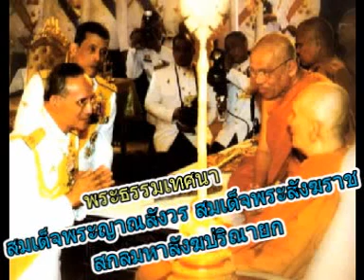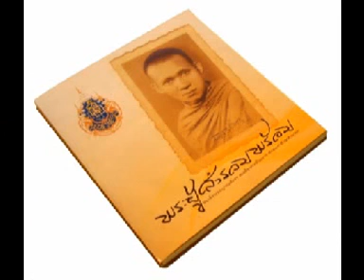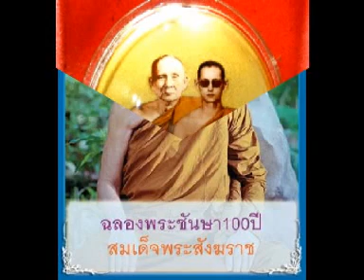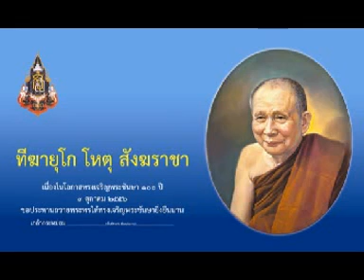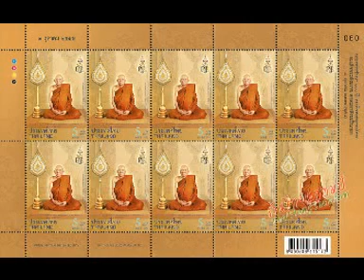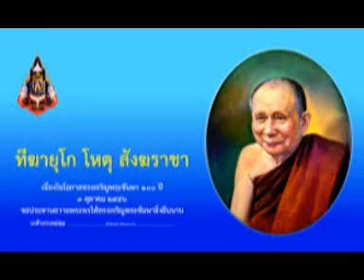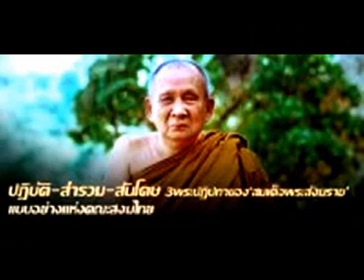ธรรมะเรื่องละอาสวะด้วยทัศนะ สมเด็จพระสังฆราช ญสส